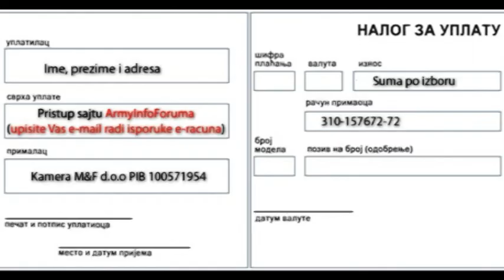ArmyInfoForum - Novi uvod HQW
Novi privremeni uvod za materijale iz produkcije ArmyInfoForuma - Uskoro ocekujemo izmeni grafike i mozda neka resenja u vidu animacije